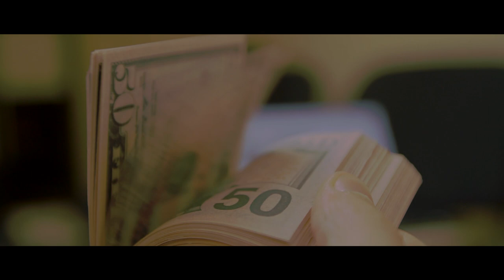Windfall Book Trailer - Barbara Avon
In 1982, John Armstrong walks into a convenience store. He emerges with a second chance at life. He believes he's been given a gift - but at what cost? Windfall is a fantasy/time travel story about a man who thinks he's won it all.

GaleCrew Credit: Daniel Lacho